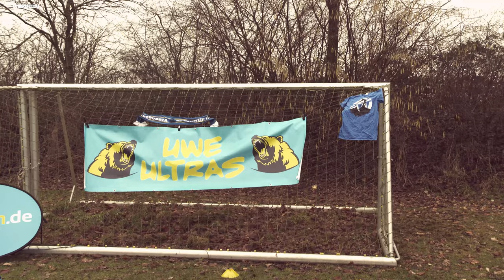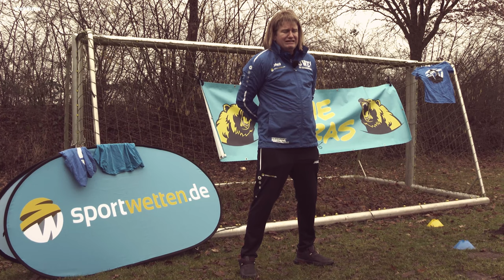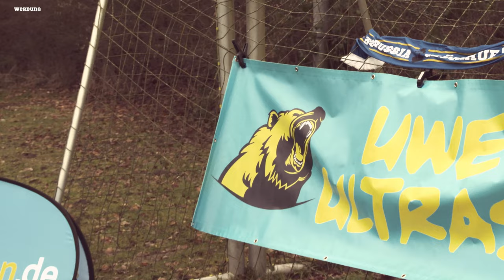20. Spieltag: Neues Bayern Trikot & lahme Wölfe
20.Spieltag in der Fußball Bundesliga:

UWE! macht wie Borussia Dortmund bei Ehrling Haaland den Schubladentest. Der Kreisligatrainer leckt gleichzeitig das neue Trikot des FC Bayern und erklärt, warum ne Geisterkulisse immer ein Vorteil für den FCB.

Achso: Und das geschwächte Wolfsrudel aus der VW-Stadt is natürlich auch fällig: K.O.fehldt beim VfL Wolfsburg.

00:00 Uwe analysiert den aktuellen Spieltag
04:05 Outtakes